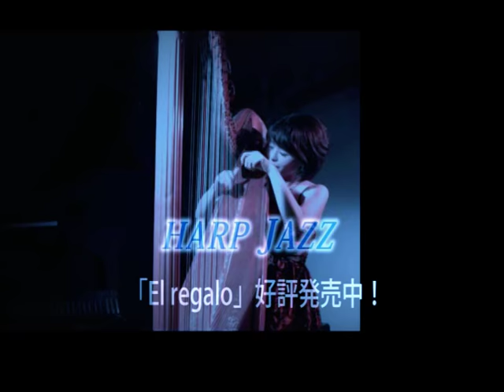ハープジャズPR動画60秒 AMAZONでも購入出来ます♪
ハープジャズ「EI legalo」好評発売中！